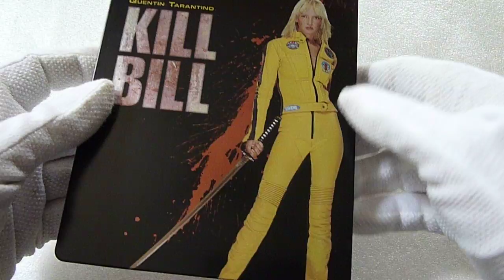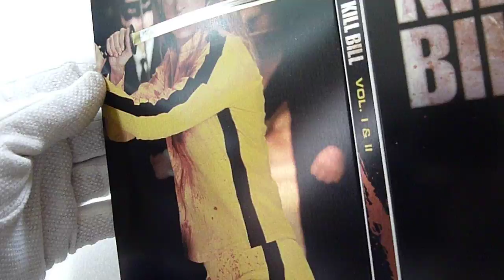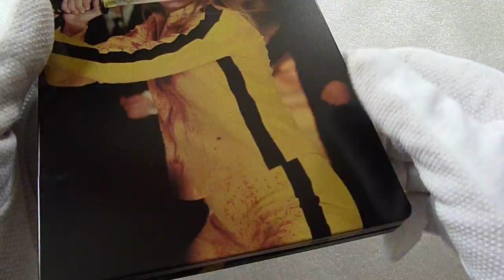Unboxing: Kill Bill: Volumes 1 and 2 - Zavvi Exclusive Limited Edition Steelbook Blu-ray